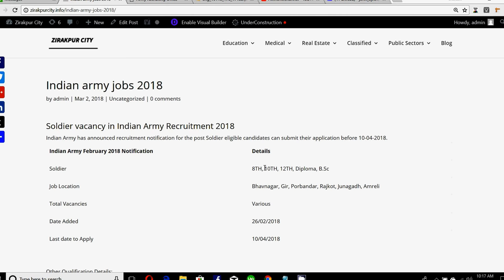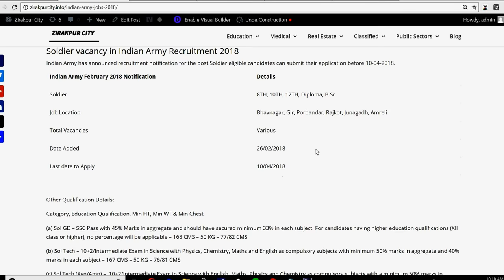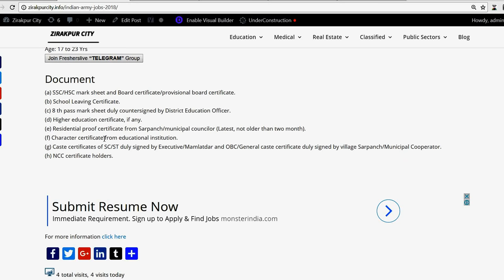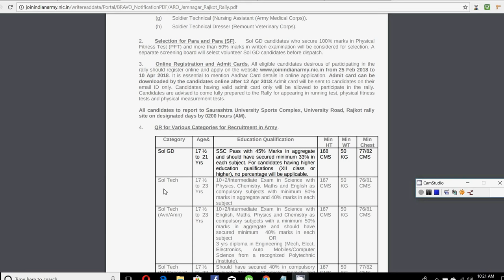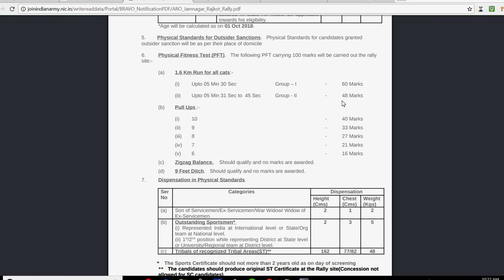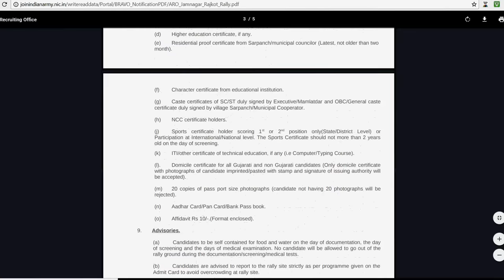Indian Army Recruitment Rally 2018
Indian Army Recruitment Rally 2018 . In this video I have explained the latest  Indian Army Recruitment Rally 2018 .